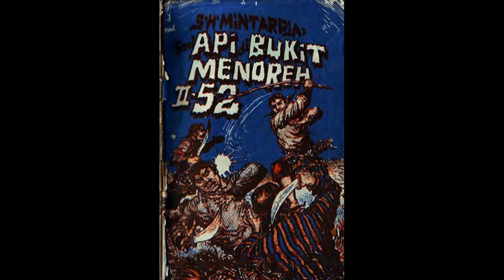Seri Cerita Silat Cersil Api di Bukit Menoreh Jilid 152